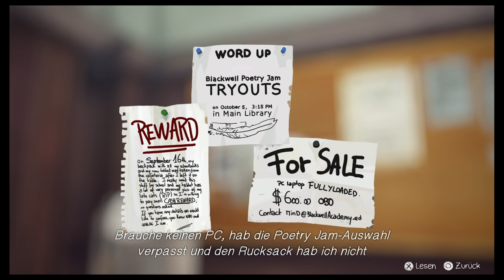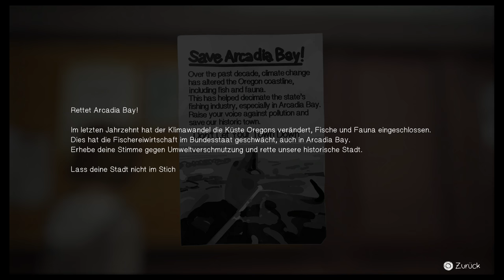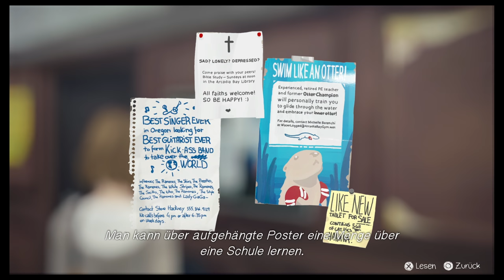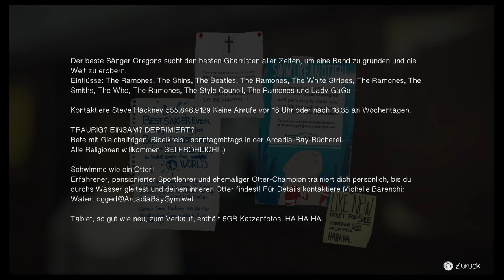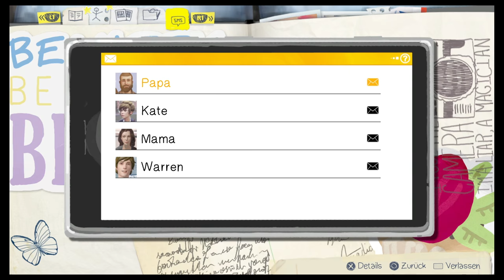Life is Strange - #02 - Übernatürliche Kräfte? - Let's Play Life is Strange (Episode 1)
Auch hier bin ich unterwegs, schaut vorbei.

Mein Equipment:

Aufnahmegerät - Elgato Game Capture HD60
Konsole - PlayStation 4